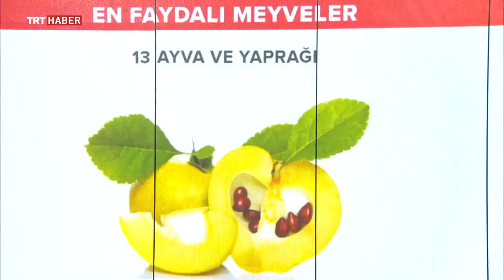AYVANIN MUCİZEVİ FAYDALARI ~ Şifaya vesile Saraçoğlu